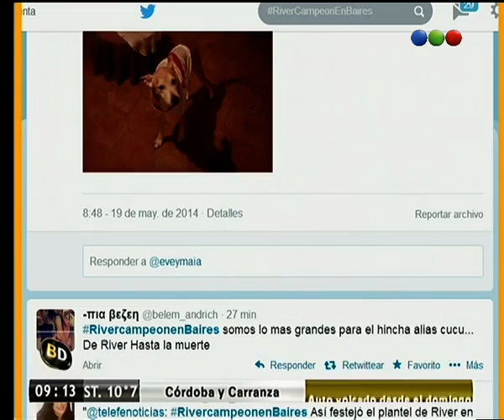River Campeón en Baires - Telefe Noticias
Los festejos en el vestuario Mirá todos los afiches! El festejo de los hinchas Ramón Díaz
Nuestros seguidores nos cuentan sobre su pasión luego del triunfo de River a través del hashtag RiverCampeónenBaires.